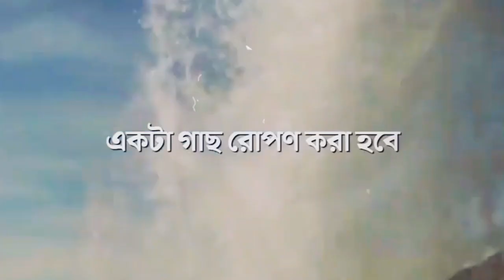Abu Taha Muhammad Adnan WhatsApp Status || Islamic Emotional Status || Right Way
Hey🌻
Assalamu Alaikum.
Welcome to @Right Way youtube channel😘

This channel is made only for Mae Educational
and Islamic Status videos, This channel is our
islamic status related channel We upload

⚠️OIMPORTANT NOTICE These All Things Are
Copyrighted. We Just Edited And Published To
Audience For educational/ Entertainment
purpose only.

research. Fair use in a use permitted by
copyright status that might otherwise be infringing. Non-profit, educational favour of fair
use" personal use tips the balance in

⚠️Important: If you ( Owner ) want to delete the video please message us we will respectfully remove it.

Presented By : Right Way
Speaker : Abu taha muhammad adnan

Background video animation : Right Way
Video Text animation : collected Content creator : Azhar Uddin

black screen mizanur rahman azhari whatsapp status, Bengali Shayari, Trending viral video, trending video, mizanur rahman tiktok status video, mizanur rahman tiktok video,
mizanur rahman likee status,
abu taha muhammad,
abu tahamuhammad adnan,
abu toha mohammad adnan, abu toha muhammad adnan,
abu taha muhammad adnan waz,
abu taha mohammad adnan,
abu taha muhammad adnan lecture, abu taw haa mohammad adnan,
abu toha adnan, abu taha muhammad adnan new lecture,
abu taha adnan, abu toha muhammad adnan waz,
abu toha mohammad adnan waz,